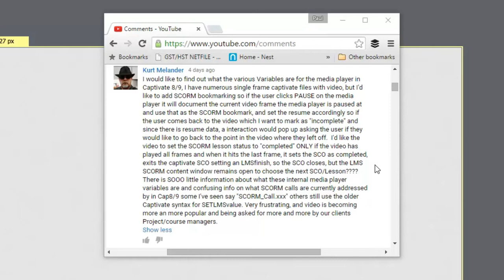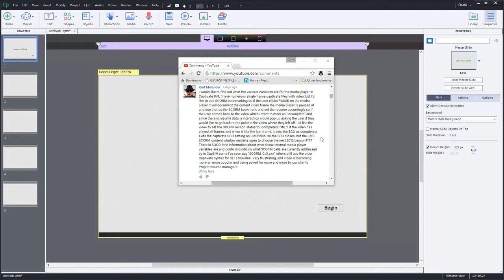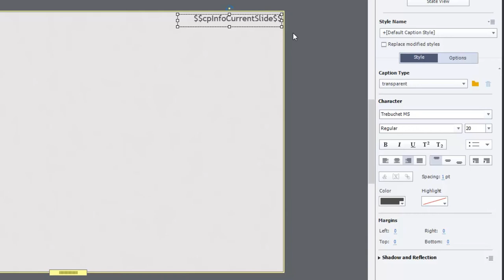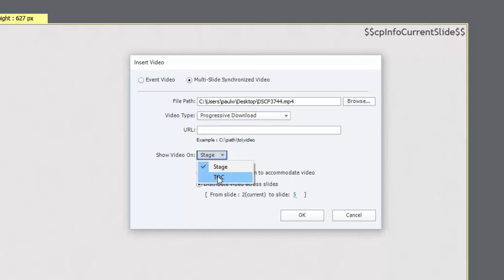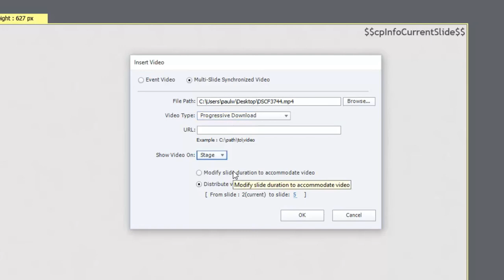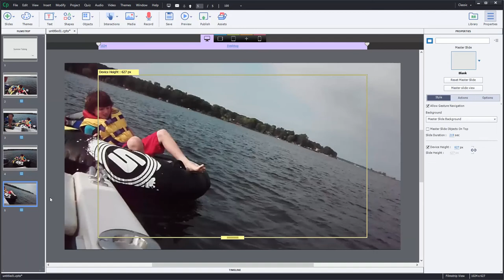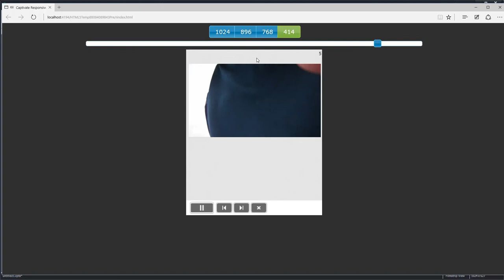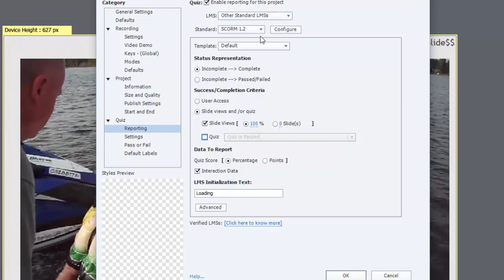Adobe Captivate - Add SCORM Bookmarks to Embedded Videos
In this video, I use multi-slide synchronized video to create essentially SCORM bookmarks by spreading a longer video across many slides With bookmarking turned on, users will be brought back to the portion of the video they left off at.